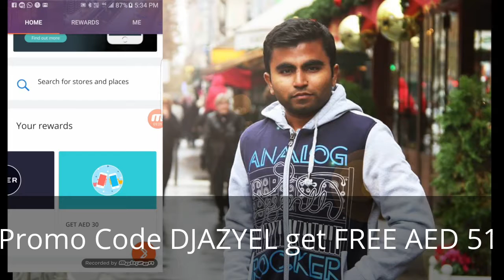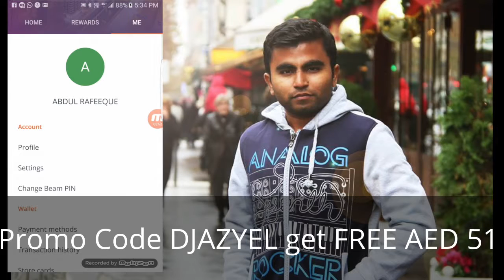How to use Beam Wallet Introduction to beginners (Promo Code for FREE 100 Dhs : KNCEWAM )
How to use Beam Wallet ? A Complete Instruction in Malayalam

(Promo Code KNCEWAM )

How to Earn money with Beam Wallet Refer friends and Earn